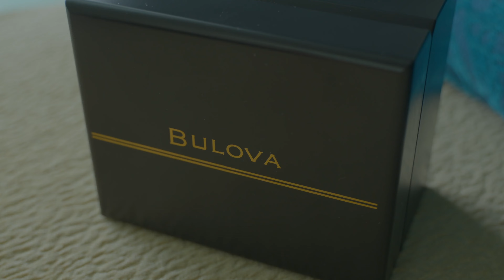BULOVA MIL-SHIPS-W-2181 Diver Watch UNBOXING| Ref: 98A266, Automatic, 200 m DIVE watch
Best value automatic diver under $700. Great build, design may look familiar, can't afford Blancpain Fifty Fathoms? Tornek-Rayville just aren't attainable without special order! The BULOVA MIL-SHIPS will not disappoint. I will DIVE deep into the full review after she's been on the wrist for a bit, but so far right out of the box she's a dream, you got 88 secs to kill..check it out!!